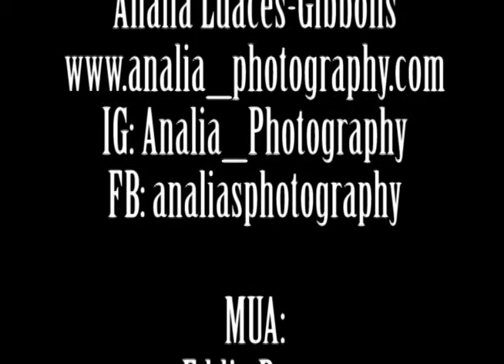2015 Behind the scenes Denim shoot Pt 1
VIDEO/EDITOR
Jessica Kamel

PHOTOGRAPHER
Analia Lucas-Gibbons

MAKEUP ARTIST:
Eddie Perez

Designer:
D'Trick S.